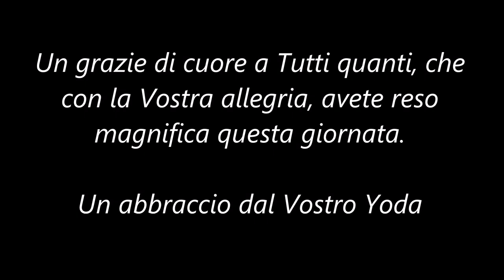Tour al Villaggio dei Puffi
Magnifica giornata a Bardineto